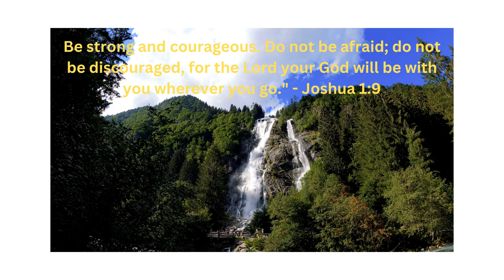courageous Do not be afraid; do not be discouraged, for the Lord your God will be with you wherever